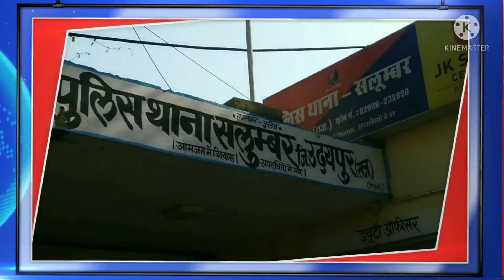सलुंम्बर निर्माणाधीन मकान में मोटर चोरी में दो गिरफ्तार सलुंम्बर पुलिस ने की कार्यवाही